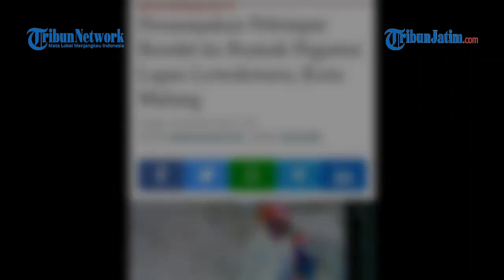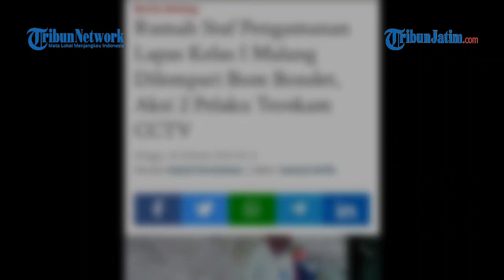DIBONDET 2 ORANG, Rumah Staf pengamanan Lapas Malang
VP : EDY

TRIBUNJATIM.COM, SURABAYA - Teror pelemparan bom bondet terjadi di rumah pribadi salah satu staf pengamanan Lapas Malang, Abdul Azis, Senin (24/10/2022) siang.

Rumah Abdul Aziz yang menjadi lokasi penyerangan tersebut, berada di daerah Pakis, Kabupaten Malang.

Penulis: Luhur Pambudi | Editor: irwan sy